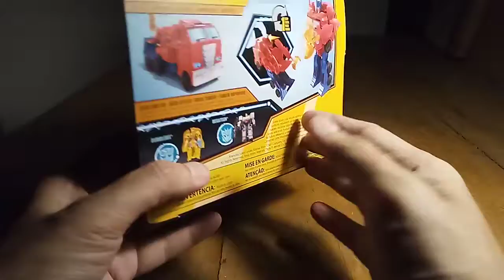Transformers for Dummies!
This Optimus Prime is another 1-step transformer that is super fun to play and display!